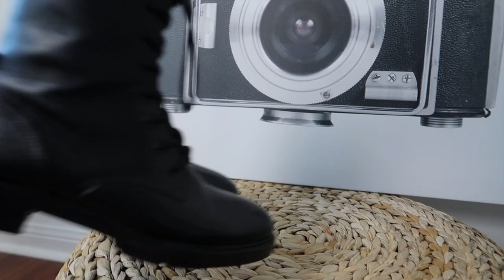10 BLACK CLOSET STAPLES | Capsule Wardrobe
Video inspired by @emmahill

Crewneck (S)
Trousers (m)
Jeans
Tshirt (S)
Turtleneck
Vans
White keds
White sneakers
Combat Boots(similar)

Toronto, Canada.